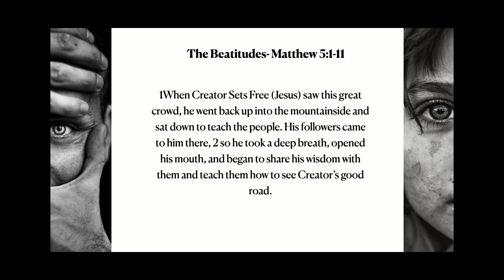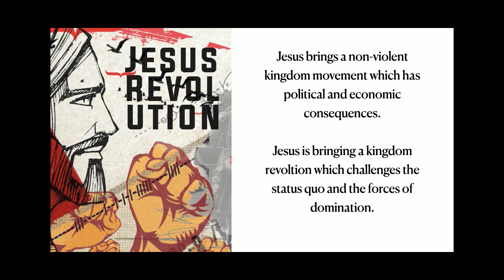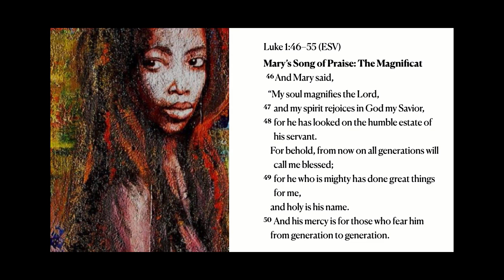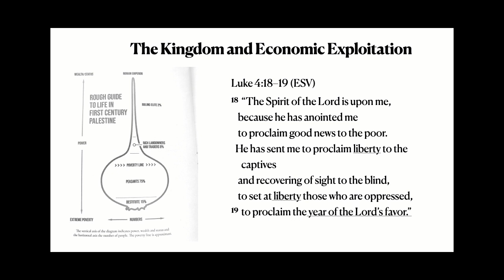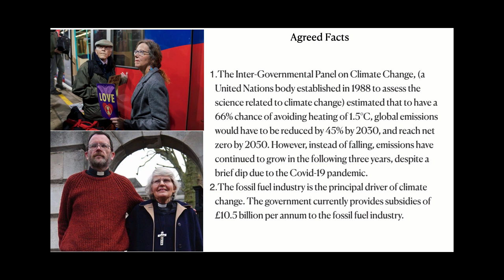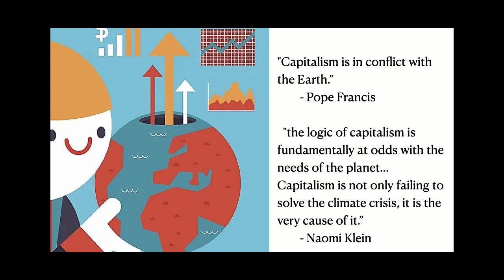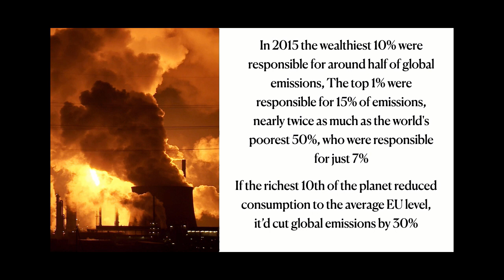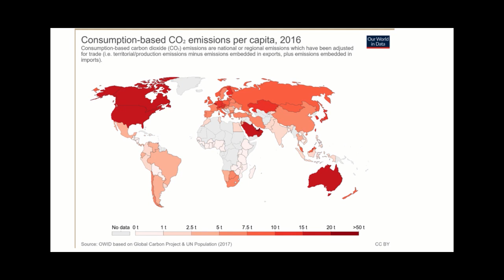2. Climate Justice: 'Just Jesus- Enacting the Kingdom in a World of Climate Injustice'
A Course from Jon Swales & Alice Brencher